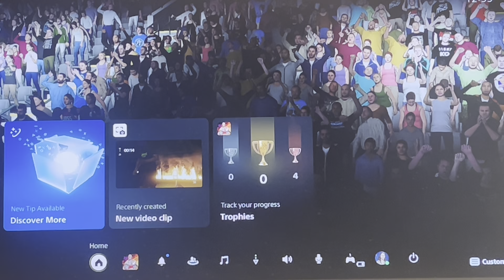W2k 17 My Career play through part 5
Showcasing play through of W2k 17 My Career